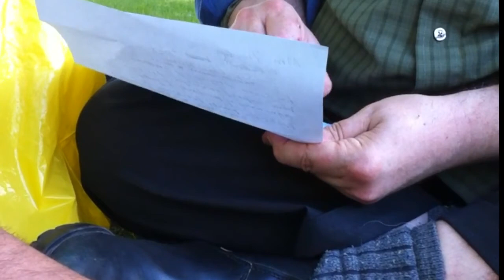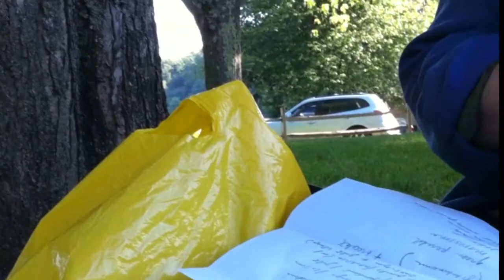Peter Lamborn Wilson, Mermaid Action, Marbletown, NY, July 6, 2011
A "Vanishing Art" Action..